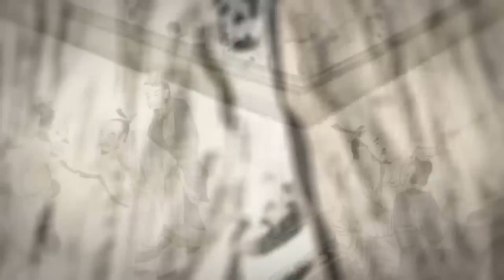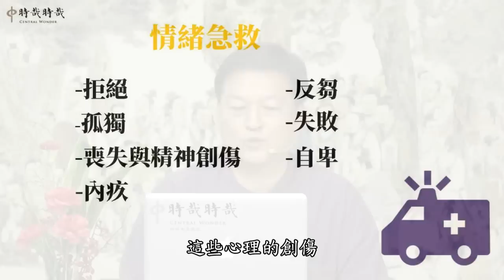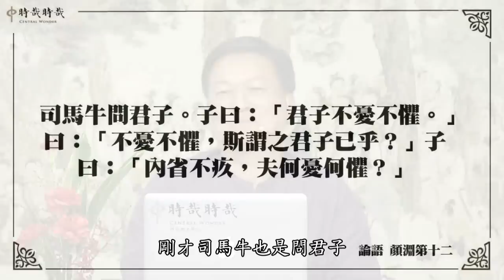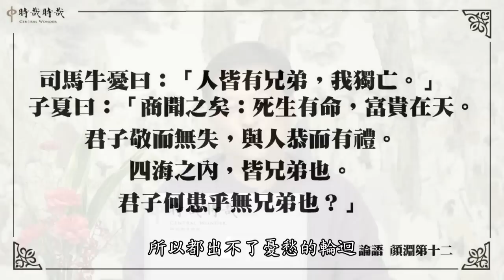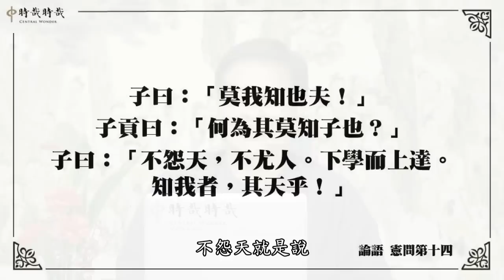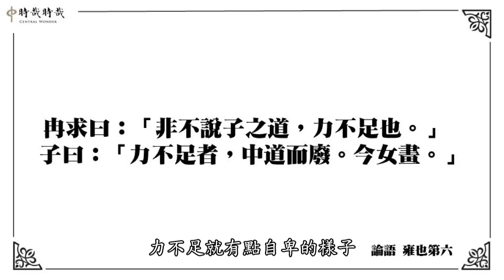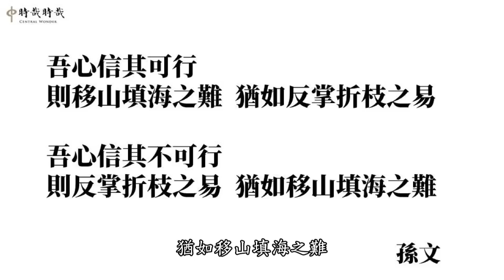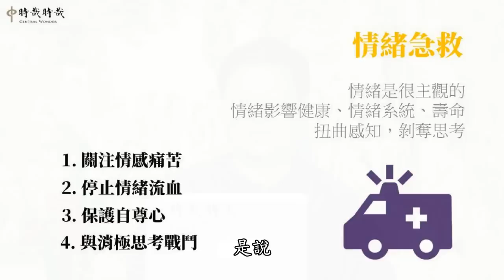論語中的情緒管理(四)：情緒急救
我們從小就學會要怎樣保持身體健康，知道受傷流血時要在傷口上貼OK繃，生病了要去看醫生，但心理上的健康呢？心理疾病往往較身體疾病更容易被忽視，一旦我們對心靈創傷視而不見，傷害就可能會更加惡化，對我們的生活造成重大的影響！究竟心理創傷對我們的生活會造成什麼樣的影響？又該如何急救？今晚讓我們一起在線上跟著唐瑜凌老師學習。